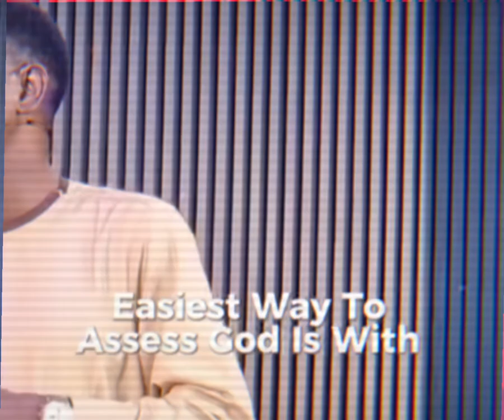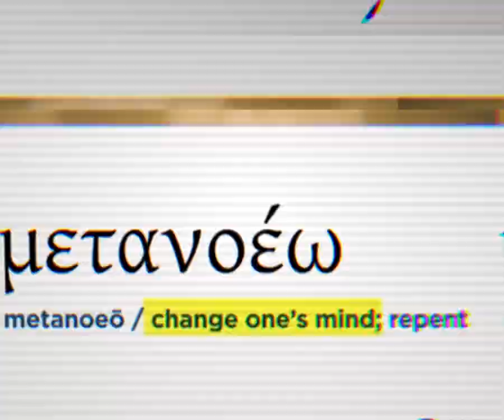N8 D0G - "We Redeemed" [Full Album Visualizer]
ALBUM OUT ON ALL STREAMING PLATFORMS!!!
GO SHARE IT OUT PLEASE!!!